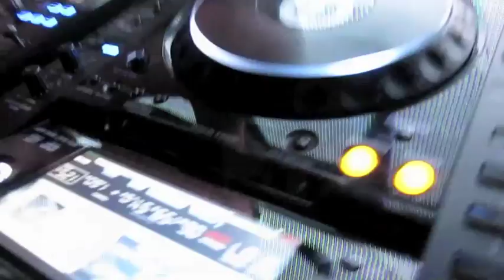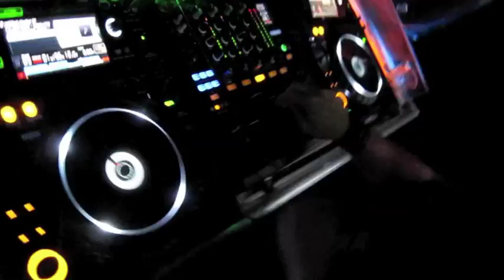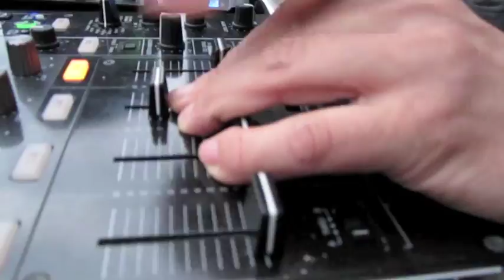LIMITED EDITION - OPEN AIR ( MOMENT bar-Ljubljana) 10.6.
LIMITED EDITION - Open Air

Visuals by HIGASHI

Dj-s:
- ALEKSIJ
(Toolroom,Cr2,Tested)
- MIKE VALE
(1605,Great Stuff,Toolroom)
- PSIHO
(Anunnaki Records)
- BENJAMIN BEGOVIC
(Sidechain Records)
- BRLEE
(Overload)
- ANEY F.
(Monique Musique,Starlight,Nulogic)